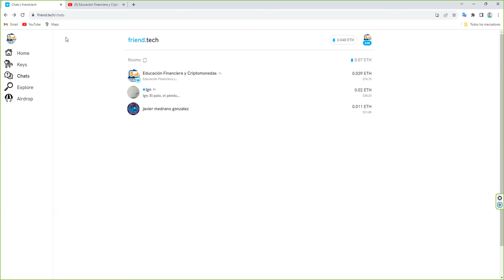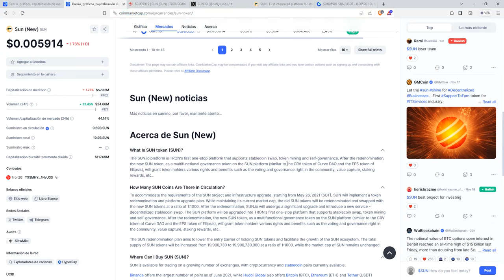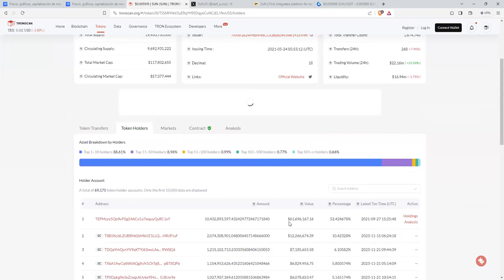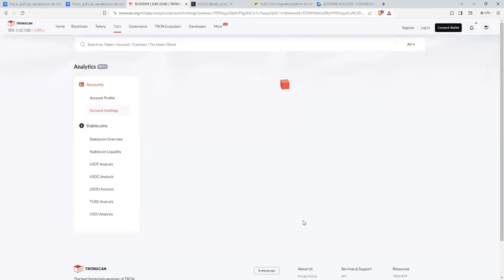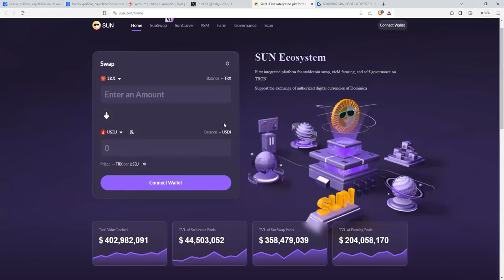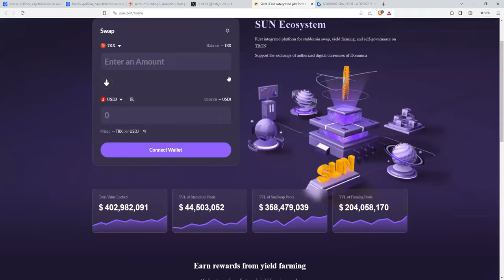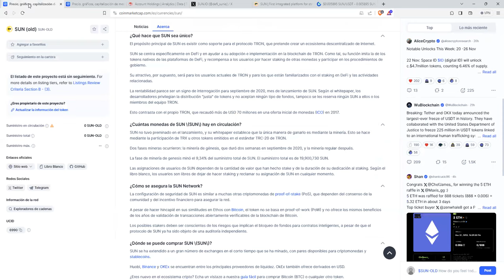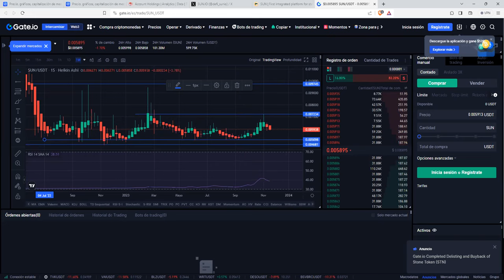Este marketplace swap apy farming de tron tiene un x6 en este